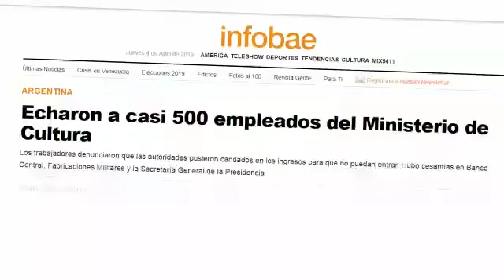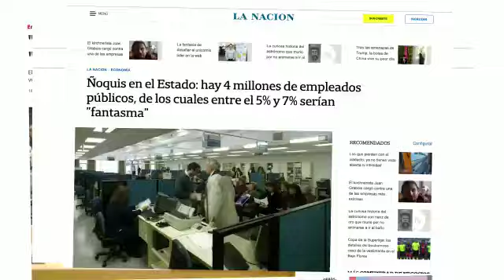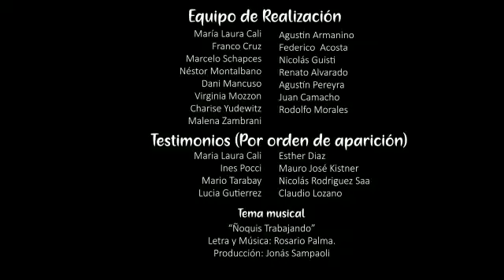"LOS ÑOQUIS", crónica de una resistencia presente. El documental de lxs despedidxs del Estado.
Estreno 1 de octubre, 19.30 hs.
En Centro Cultural Padre Mugica
Piedras 720, (CABA)

Piedras 720, (CABA)

Estigmatizados, calumniados  y humillados, miles de trabajadoras y trabajadores estatales fueron despedidos durante este gobierno y llevados al abismo por funcionarios como el secretario de Cultura, Pablo Avellutto, quien se jactó de su “coraje para despedir 1600” empleados de su cartera.

Los Ñoquis es un documento audiovisual ideado y dirigido por María Laura Cali, quien convoca a Franco Cruz como editor y coguionista. Juntos analizan y dan cuenta de los despidos y del estigma que padecieron las y los empleados públicos del ex Ministerio de Cultura, mecanismo de ajuste que se extendió a otros organismos del Estado.

Durante años  se repitió que “los estatales son ñoquis, no laburan” y en esta construcción de sentido hubo una  intencionalidad política apoyada por los medios masivos de comunicación. Esto derivó en el lugar común y en la falsa percepción que se construyó de las empleadas y empleados  públicos y especialmente, del rol que cumple el Estado en las sociedades democráticas.

El plan de ajuste descomunal de Cambiemos mostró descarnadamente el desequilibrio de fuerzas con el que enfrentó a los trabajadores y destruyó sus proyectos profesionales y formas de subsistencia.

Con apego a la verdad, con rigor académico y sin perder nunca el humor y el sentido poético de la vida, Los Ñoquis intenta deconstruir el mito contemporáneo del neoliberalismo.

En el documental, el economista Claudio Lozano, la filósofa Esther Díaz y el doctor en Sociología del trabajo Julio César Neffa  reflexionan sobre si el Estado necesita achicarse y si los países desarrollados que funcionan como modelo de crecimiento tienen un Estado pequeño o, tal vez, si se trata de una mirada que es funcional a intereses específicos.

Los Ñoquis es un trabajo realizado de forma independiente  -sin subsidios de ningún tipo- por un equipo técnico integrado por trabajadorxs en funciones y otrxs despedidos en los últimos años.

PRENSA MAC:
Marcelo Cena
Trabajador de prensa.
◾️YT: Marcelo Cena PRENSA MAC